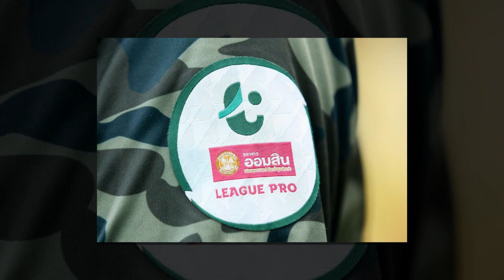ทันข่าวภาคค่ำ ฟุตบอลไทย 14/9/63 เจ้าหนูโคราชโชว์ฝีเท้าเข้าตาที่อเมริกา โค้ชทึ่ง-รอผนึกกำลังยช.บราซิล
1.เจ้าหนูโคราชโชว์ฝีเท้าเข้าตาที่อเมริกา โค้ชทึ่ง-รอผนึกกำลังยช.บราซิล
2.ธีราทรชี้จุดเปลี่ยนเกมทำมารินอสพ่ายเซเรโซ่
3.ขัดข้องตรงไหน? การไฟฟ้านครหลวง แจงเหตุสนามการท่าเรือไฟฟ้าดับ
4.เขาพัฒนาขึ้นเรื่อยๆ! ทากิ เอ่ยปากชม โชติภัทร หลังเป็นฮีโร่ช่วยทีมเก็บ 3 แต้ม
5.โลมาสีทอง ประกาศคว้าตัว เจ้าซอว์ แข้งเมียนมาร์ร่วมทัพอย่างเป็นทางการ